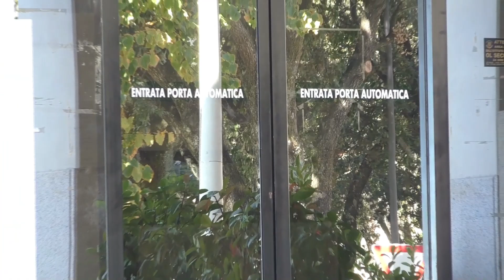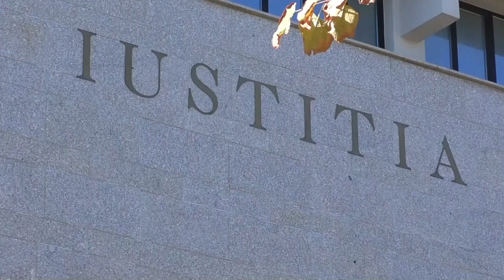Presunta turbativa d'asta a Baja Sardinia: tutti assolti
Tutti assolti: l'impianto accusatorio che aveva travolto il Tribunale di Tempio e un suo giudice, Alessandro Di Giacomo, al quale era stato contestata la turbativa d'asta, insieme all'ex gip Elisabetta Carta, accusata di rivelazione di segreti d'ufficio, è stato completamente smontato. Oggi la sentenza emessa dai giudici del tribunale di Roma